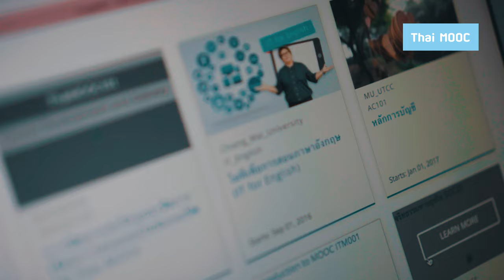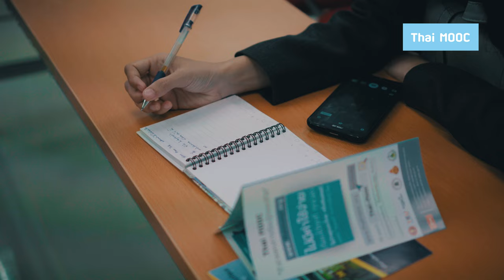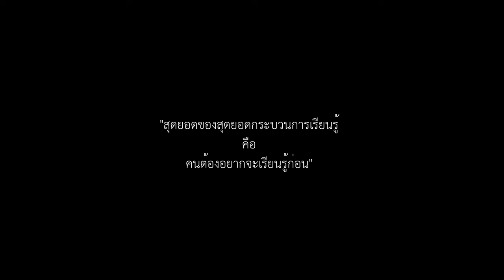THAI MOOC : ผศ.ดร. เชฏฐเนติ ศรีสอ้าน (มหาวิทยาลัยรังสิต)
ผศ.ดร. เชฏฐเนติ ศรีสอ้าน
คณบดี RSU Cyber University
มหาวิทยาลัยรังสิต

ลงทะเบียนเรียน thaimooc.org
ติดต่อหน่วยงาน 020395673